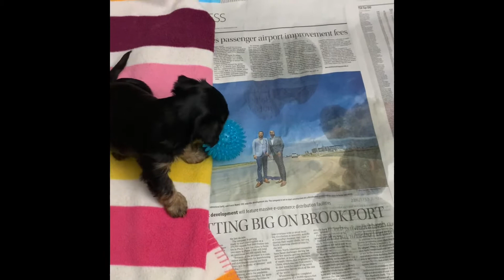4 weeks old Shorkie first time playing toy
This is Prince, one of our 7 puppies. It’s the first time I gave them toys and Prince is the first one who got interested playing with it. It’s such a joy to see him playing.